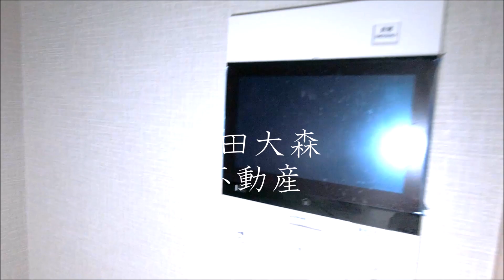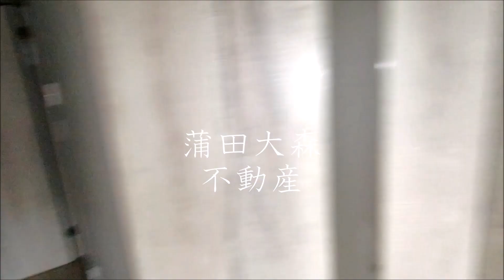スクエアシティ大森ウエスト SQUARE CITY OMORI WEST＠26.47㎡1K Bタイプ ペット可インターネット無料